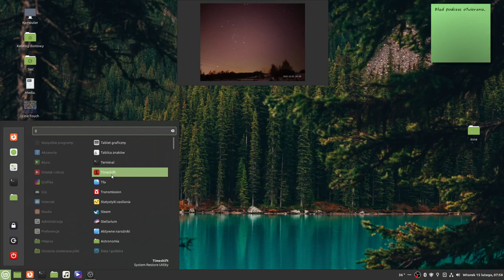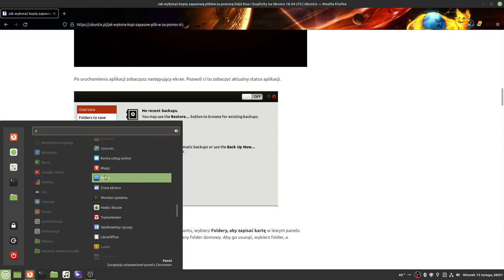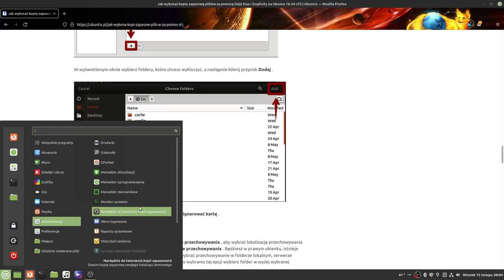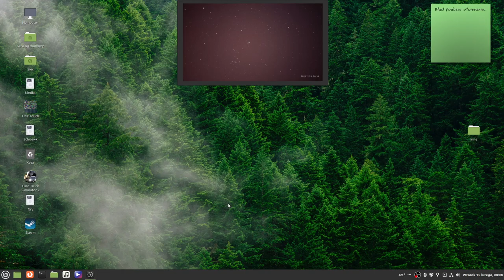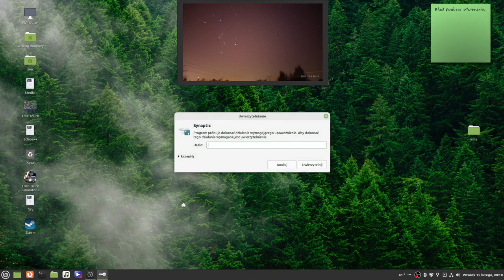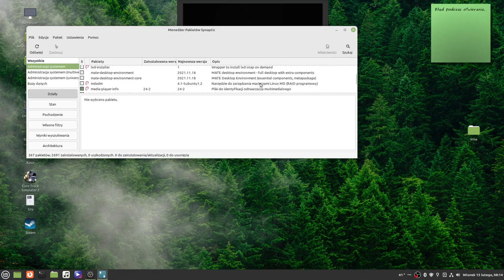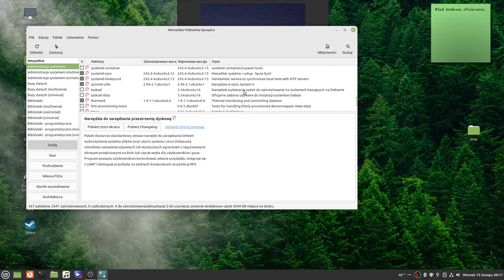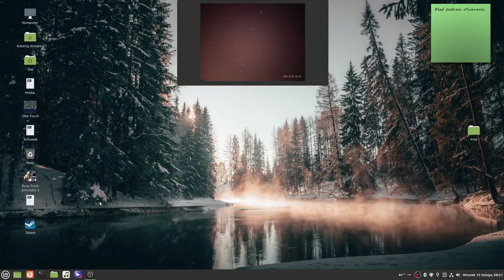Nieudane instalowanie programu . Ale reszta poszła jak Piorun